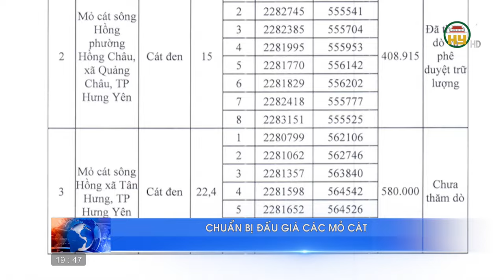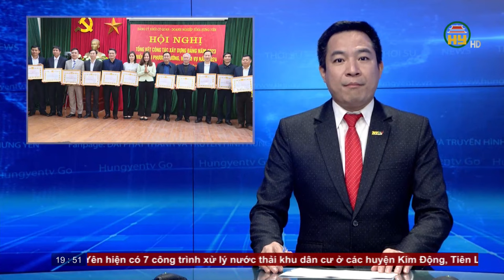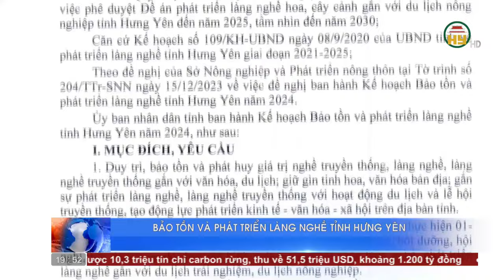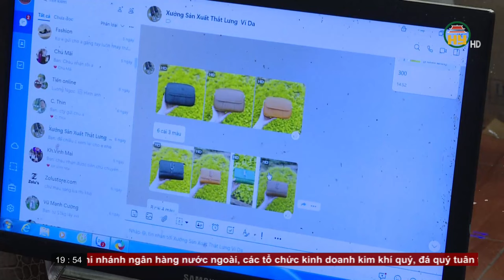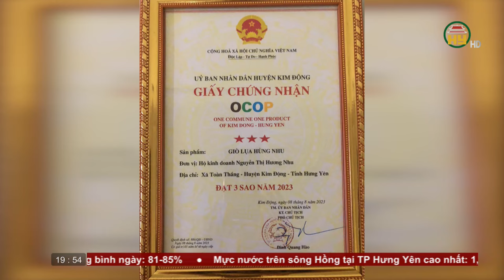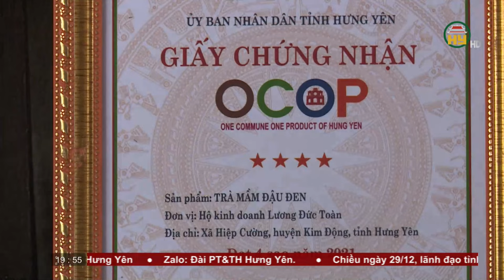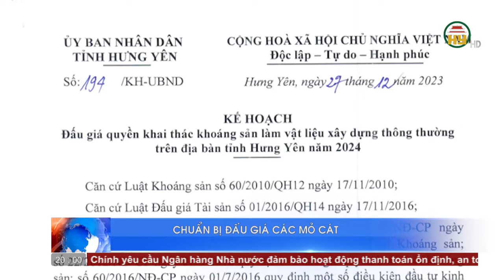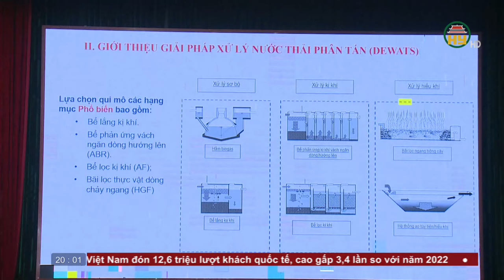Thời sự Hưng Yên thứ 6 ngày 29/12/2023